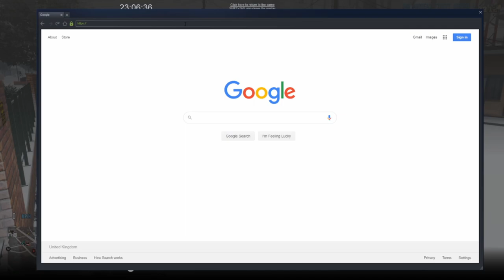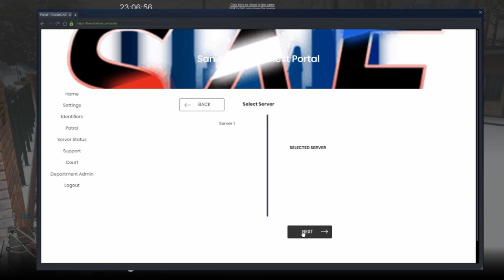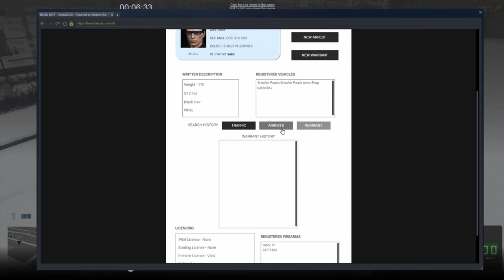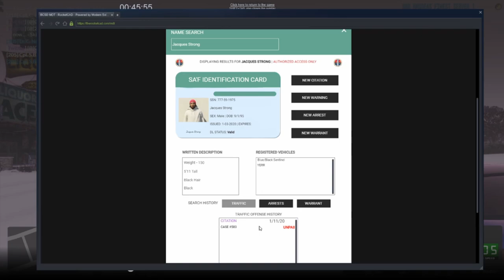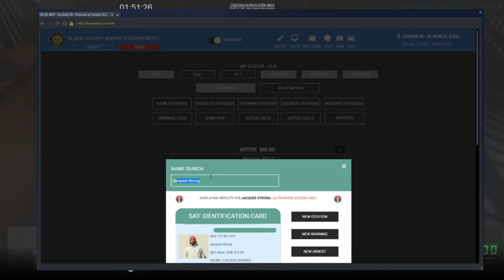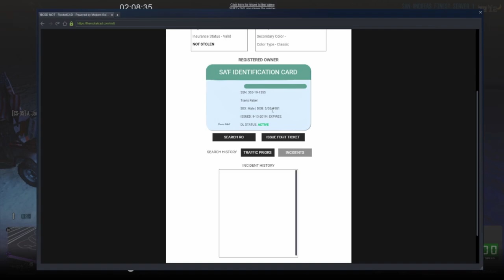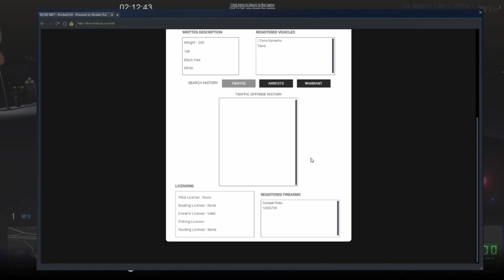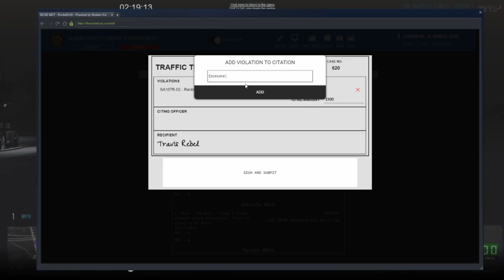GTA V SAF: San Andreas' Finest - Episode 10: Snow, Street Racing & Shenanigans.